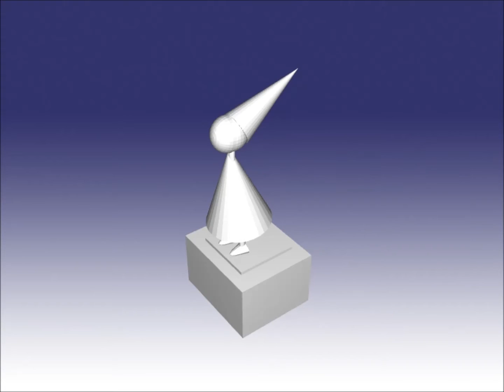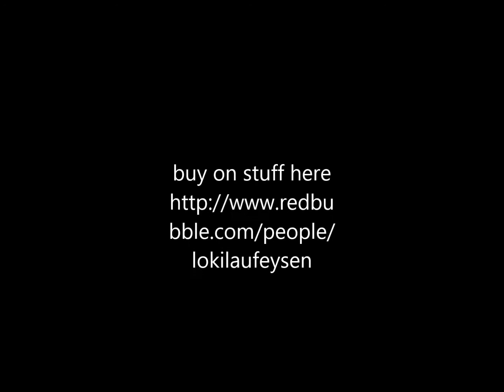silent princess from monument valley game